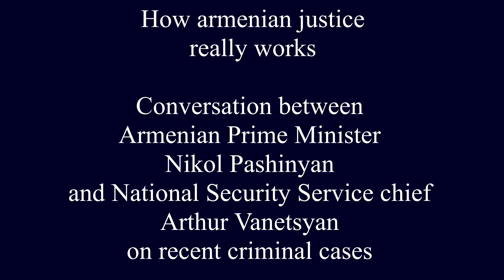Սենսացիոն ձայնագրություն․ Փաշինյանի, Վանեցյանի և Սասուն Խաչատրյանի հեռախոսազրույցները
Ի՞նչ է հանձնարարել Փաշինյանը Վանեցյանին, նա էլ՝ Սասուն Խաչատրյանին.